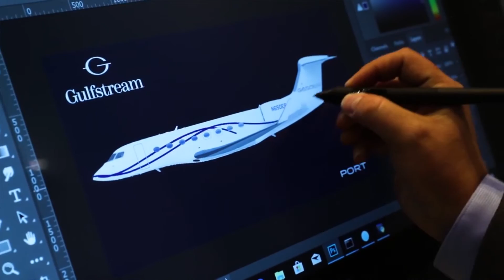Augmented Reality for Aviation Design | Sheryl Bunton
Designing customised planes used to be an extremely expensive experiment. Sheryl Bunton from Gulfstream shared with us how AR is helping to display customers' ideas in real time and how technology continues to inform the company's reinvention.

GDS Group creates world-leading summits that draw together key influencers in business to share their ideas. Find other key insights like this at our new

We recorded these insights at our CIO Insight Summit, click here to discover more about the next event